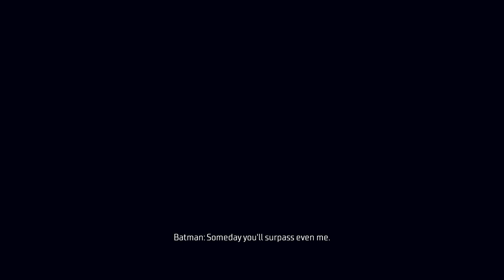Gotham Knights Deluxe Edition PC (Modded) Gameplay Part-2 (No Commentary)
Batman is dead. A new expansive, criminal underworld has swept the streets of Gotham City. It is now up to the Batman Family - Batgirl, Nightwing, Red Hood, and Robin - to protect Gotham, bring hope to its citizens, discipline to its cops, and fear to its criminals. From solving mysteries that connect the darkest chapters in the city’s history to defeating notorious villains in epic confrontations. Gotham Knights is an open-world, action RPG set in the most dynamic and interactive Gotham City yet. Patrol Gotham’s five distinct boroughs in solo or in co-op and drop in on criminal activity wherever you find it. Your legacy begins now. Step into the Knight.